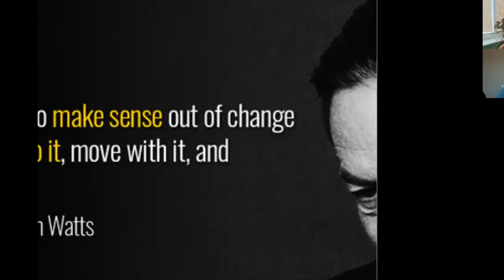You Don't Have to Worry | "A Contagious Smile" w/Kelsey | Isolation Connections Episode 3